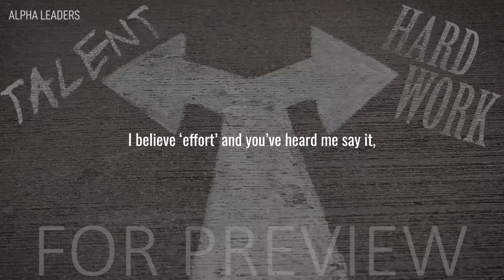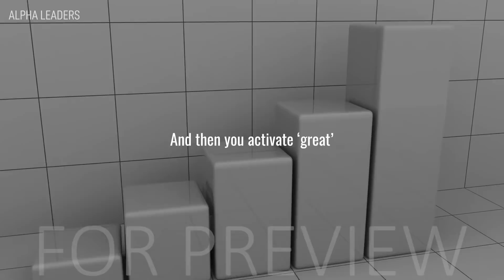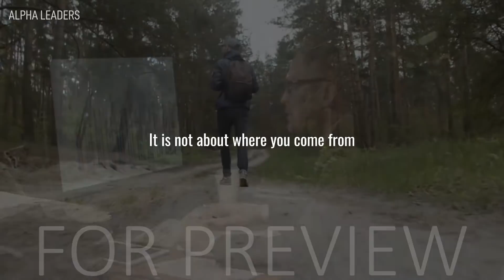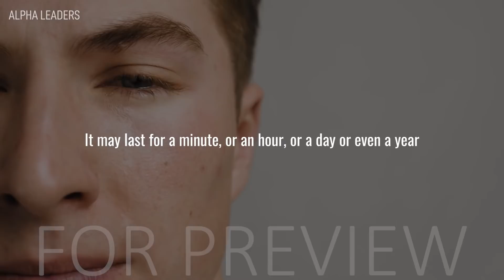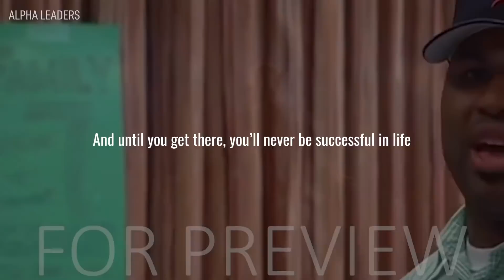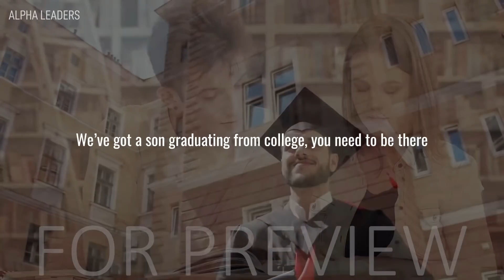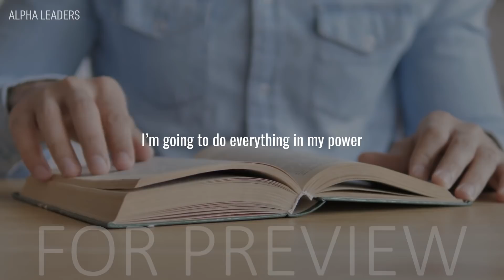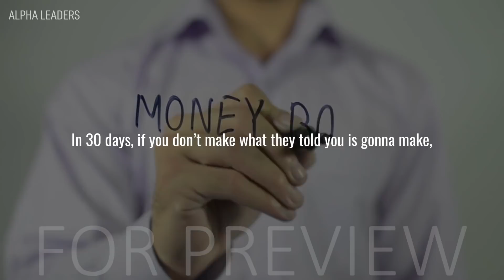OUTWORK EVERYONE - Powerful Motivational Speech for Success - Eric Thomas Motivation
In this powerful and energetic motivational speech – Eric Thomas (Ph.D.) – an American motivational speaker, author, and minister – motivates you to outwork everyone and give it all you have. If you want to be successful, you have to want success as bad as you want to breathe. Watch this inspirational video to motivate you and go out and execute on your dreams!

▶︎ Video Footage: All video footage is licensed through various stock footage websites. This includes Artgrid, Storyblocks, FilmPac, and other stock footage websites.

Our Mission:
Our goal and mission at Alpha Leaders is to motivate, inspire, and educate through our content. You will find anything from motivational speeches, educational content, ideas from innovators and entrepreneurs, and much more!